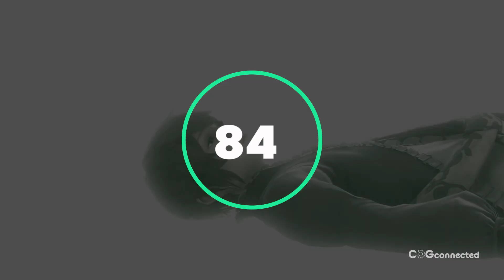NieR Replicant ver.1.22474487139… Review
To celebrate the 10 year anniversary of the franchise, ToyLogic has reworked and re-released the original title, now named NieR Replicant Ver 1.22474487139… but have they corrected the issues that plagued the initial release?